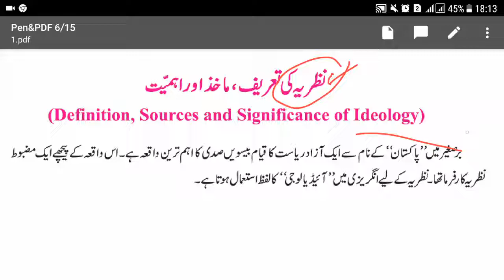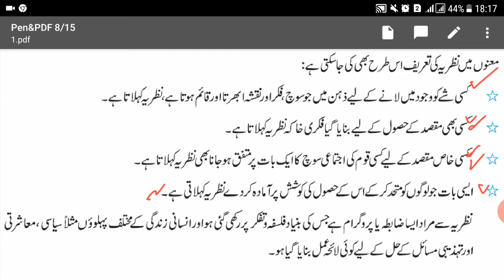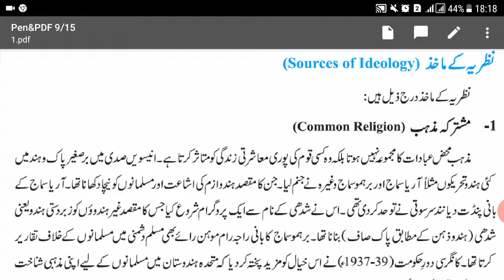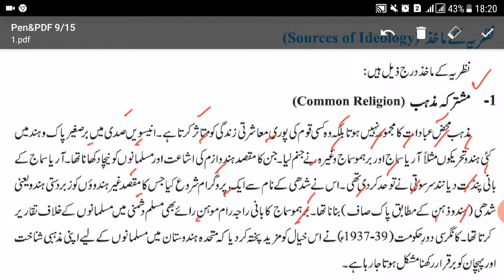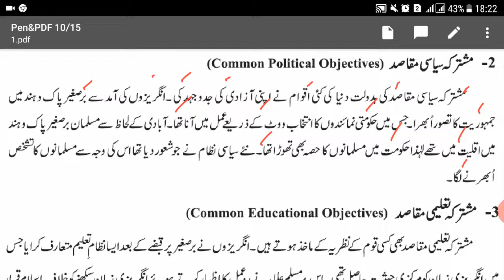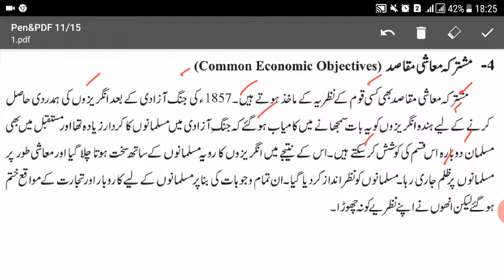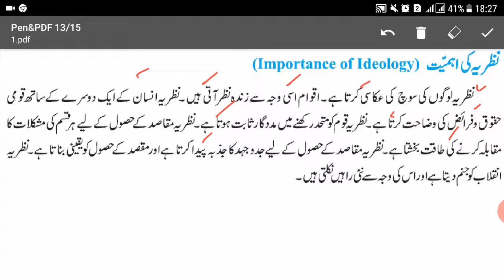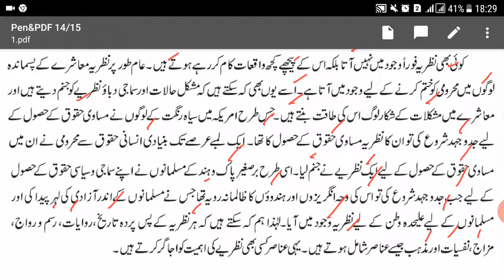Lecture No.01A-Pakistan Affairs (Basic Level)- What is Ideology